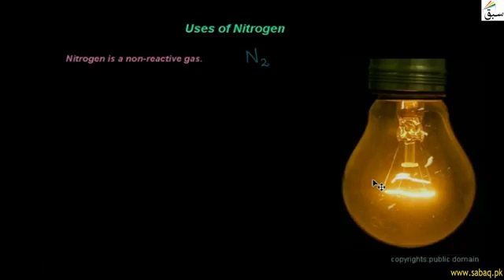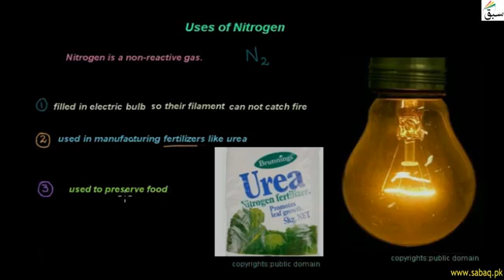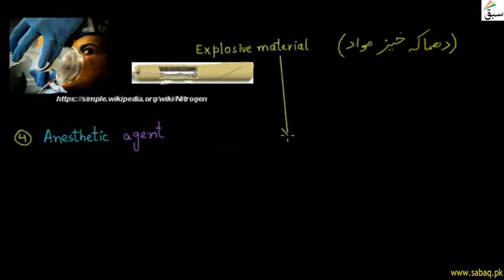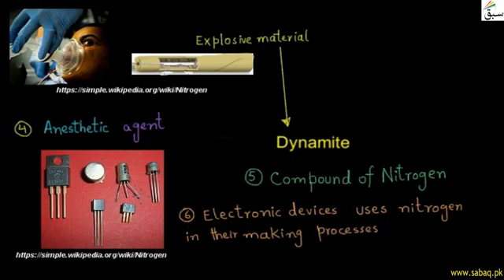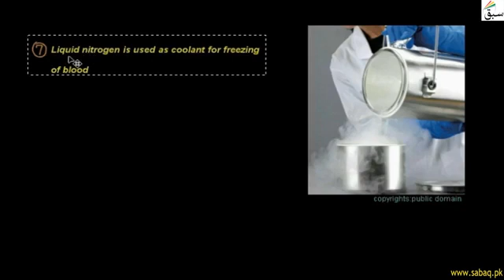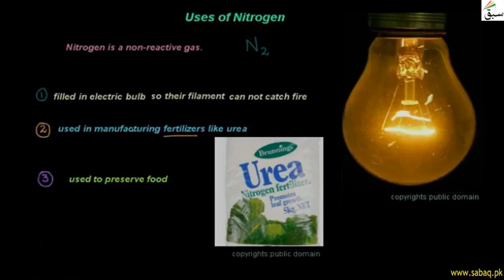14/7/20 Class 6 Science lecture Part 7